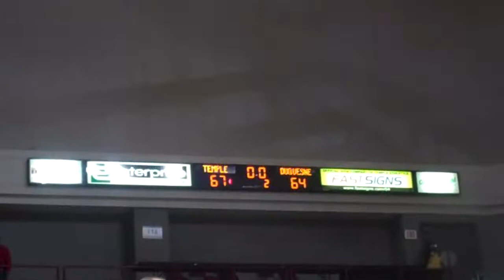TU WBB Highlights vs Duquesne.mp4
Highlights from Temple women's basketball's 67-64 win vs. Duquesne on Jan. 18, 2012. Shey Peddy recorded a double-double of 22 points and 11 rebounds to lead the Owls, who are now 3-1 in the Atlantic 10.